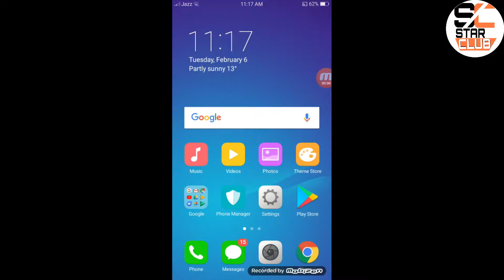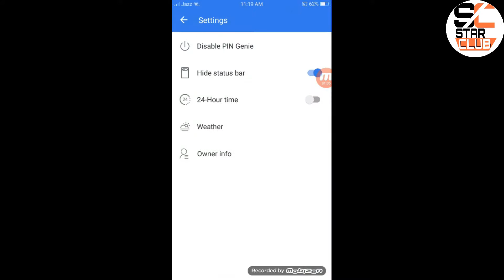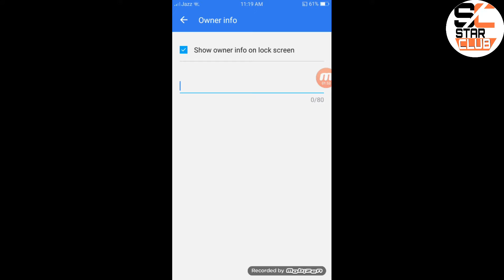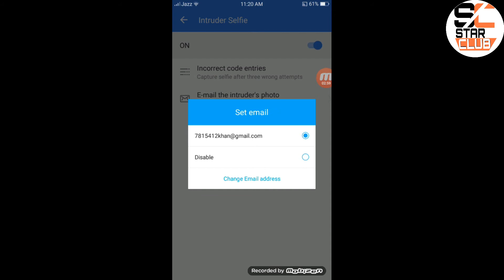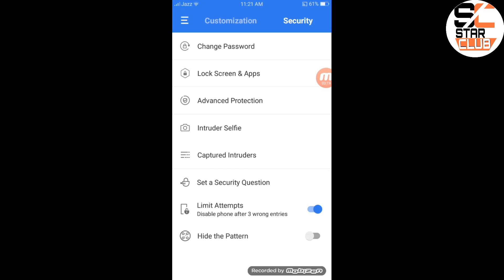How to Protect Your Smartphone From Unauthorized Access.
In this video, we will be knowing about an App that protects our Smartphone To the Best level.